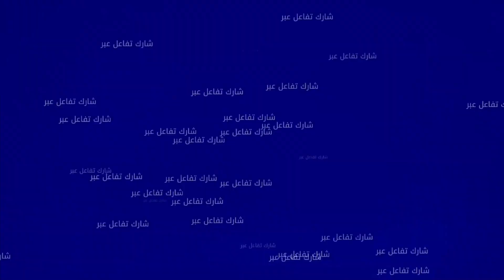أخنوش غليتي علينا كلشي منسمحوش ليك